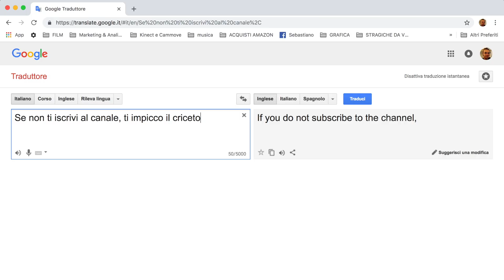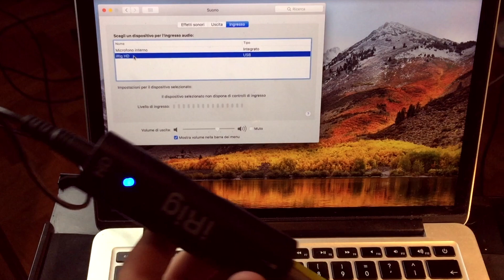VI SPIEGO LA SCHEDA AUDIO - COME FUNZIONA? (Vi mostro le mie)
Oggi vi spiegherò in maniera chiara e semplice l'utilizzo di questo strumento, la scheda audio.
è uno strumento molto importante per un musicista!
A volte avvicinarsi a certi apparecchi tecnologici può spaventare.. per paura di capirlo a fondo e di non essere in grado di usarlo.
State tranquilli cari Rookies, finito questo video avrete chiaro a che cosa serve!

LE MIE SCHEDE:
iRig HD

Altre schede